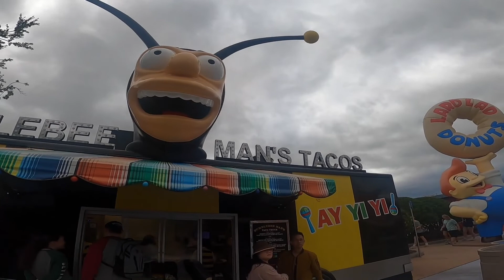Universal Studio Orlando Full Tour Dec 2023